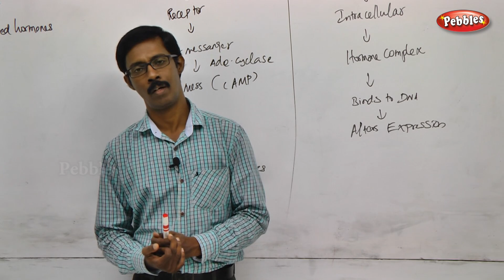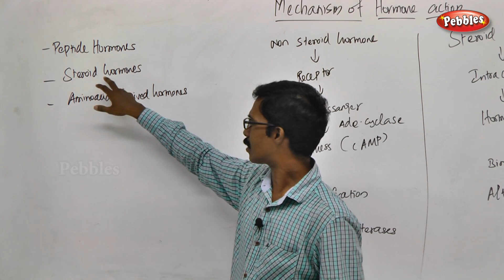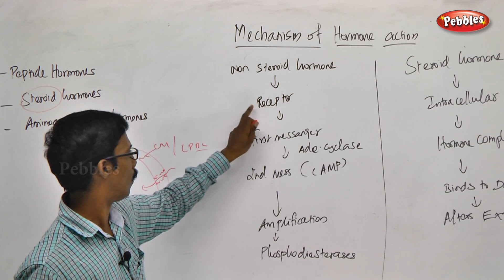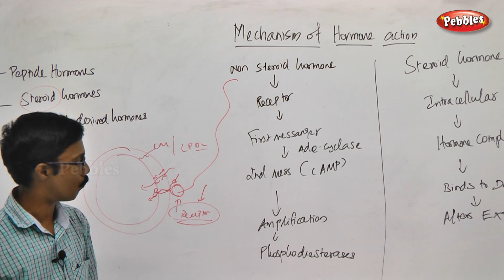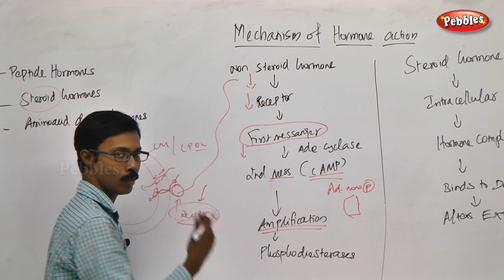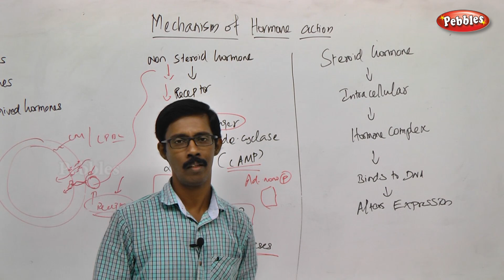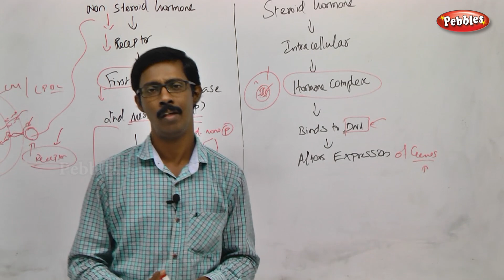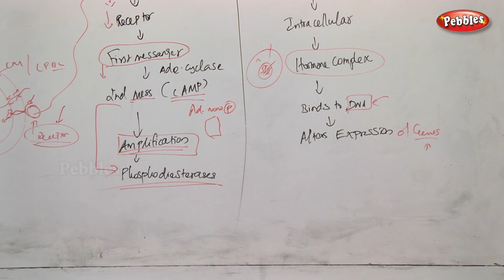TN 11th Std Zoology||Chemical Coordination and Integration|New Syllabus - 2018 ||Ch-11- P-06||VOL 2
TN 11th Std Biology-Zoology || Chemical Coordination and Integration || New Syllabus - 2018 || Unit 04 Chapter 11 || Part 06 || VOL 2
 according to SCERT Pattern
TN 11th Std Biology-Zoology Chemical Coordination and Integration
Chapter Name : -  Chemical Coordination and Integration  -  Part - 06

This Session is about :-   Mechanism of hormone action

Chapter Outline

11.1 Endocrine glands and hormones
11.2 Human endocrine system
11.3 Hypo and hyper activity of endocrine
glands and related disorders
11.4 Mechanism of hormone action